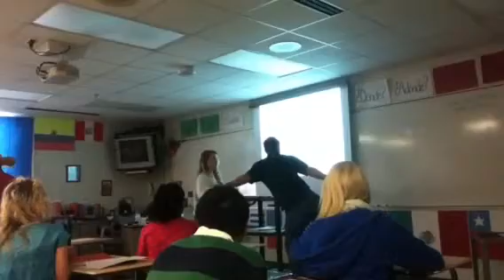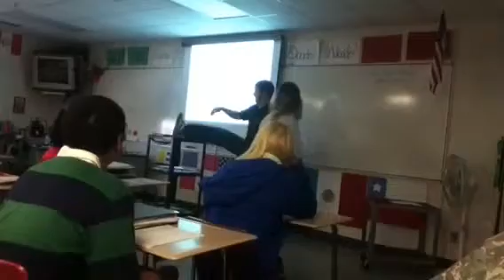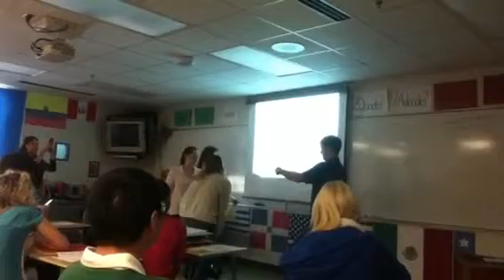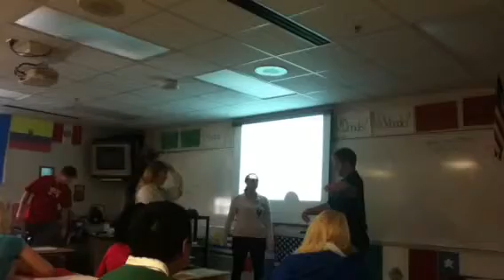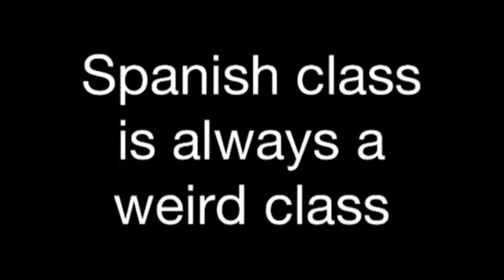Ballet dancing in class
Spanish class is always a weird class